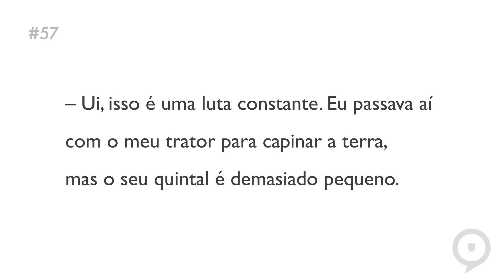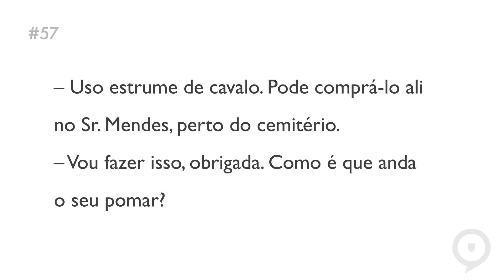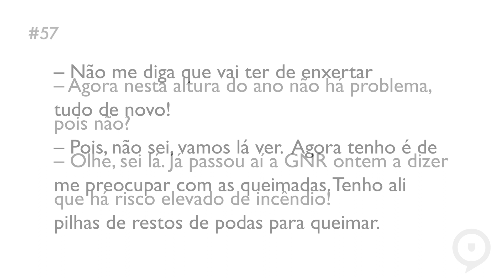Learn European Portuguese (Portugal) - Dialogue at the farm